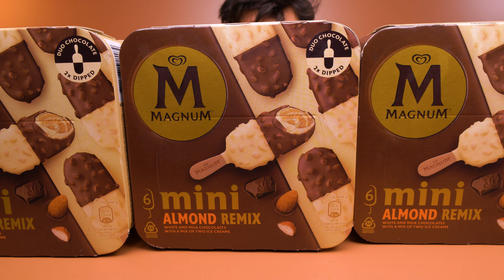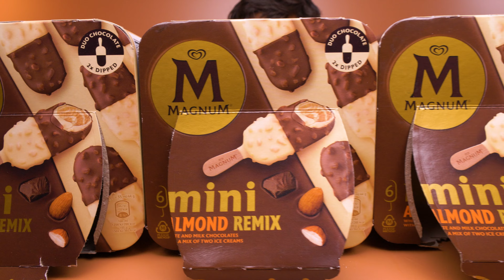ASMR MAGNUM ICE CREAM BARS (DOUBLE DIPPED MAGNUM CHOCOLATE PARTY) DESSERT MUKBANG チョコレートアイスクリーム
ASMR Candy Ice Cream Bars. Most Ice Cream Eaten! Magnum Double Dipped Chocolate Ice Cream Eating Record Party Dessert Mukbang 매그넘 초콜릿 아이스크림 파티 디저트 먹방 チョコレート アイスクリーム デザート 咀嚼音 Cokelat Es krim 朱古力 冰淇淋 Sô cô la Kem ช็อคโกแลต ไอศครีม No Talking Crunchy Eating Sounds!

🍦 Indulge in the Magnum Double Dipped: Velvety vanilla ice cream, first dipped in Magnum white chocolate and then half dipped in Magnum milk chocolate. It is a more indulgent version of the Magnum you already know and love.

Dare I say ... even better than Snickers chocolate ice cream bars!!

아이스크림 리얼사운드 먹방 ♡
오늘은 아그작 깨지는 소리가 정말 좋은

* Experience ASMR tingles that triggers positive feelings, relief stress, relaxation and focus. *